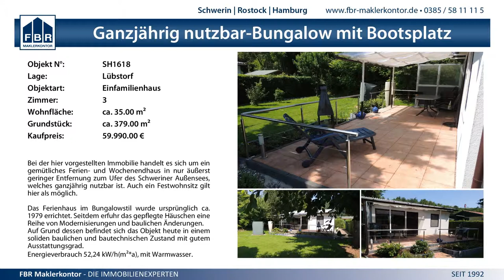11:3 (6:2) SV GW Schwerin III vs. Mecklenburger SV - 8.11.2014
MV BL West wJD - 11:3 (6:2) SV GW Schwerin III vs. Mecklenburger SV - 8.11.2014